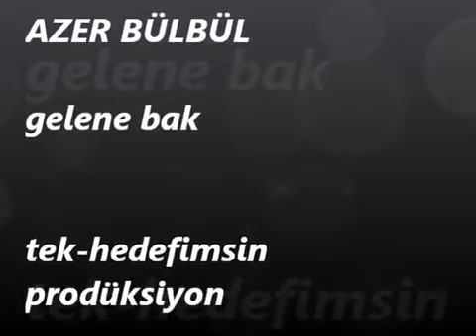Azer BüLBüL GeLene Bak